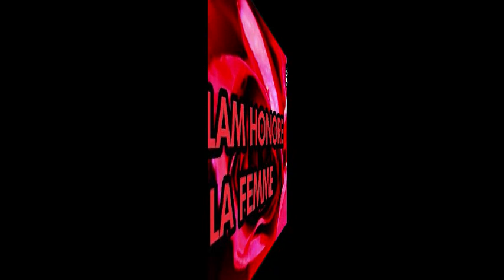L'Islam Honore La Femme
Conference dispensée par Sadek abu Yahya, étudiant au Yemen, precheur a la mosquée de Dugny en region parisienne. qu'Allah le preserve, amin.